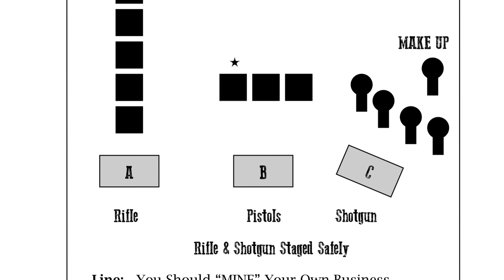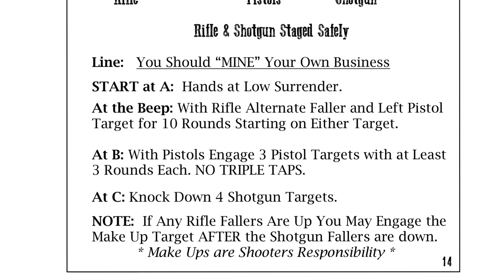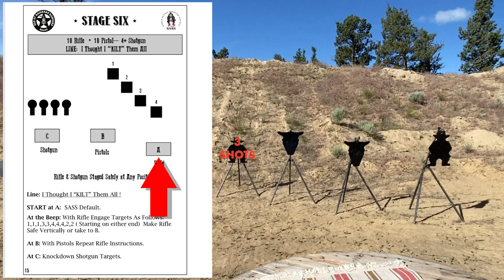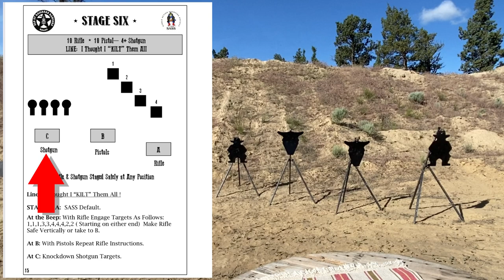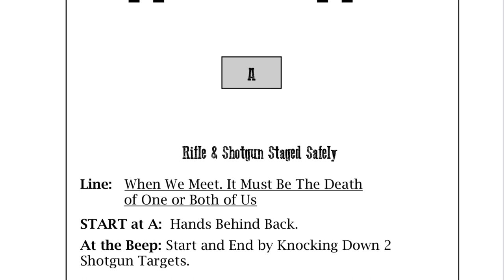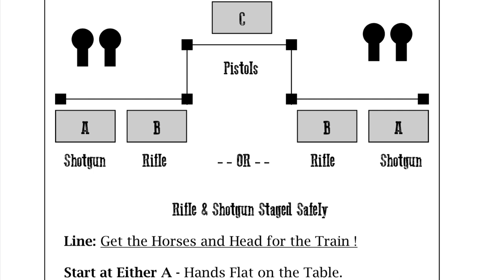COWBOY ACTION SHOOTING Oregon State Championship DAY 2 - Old 97 Railroad Rangers (Redmond, Oregon)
Four more State Championship Cowboy Action Shooting stages from Day 2 of the match.  PLUS, some extra fun thrown in!!

Featured Competitor:
Kookanadude - 1:20, 6:36
Gunrunner Pete - 2:07
Runamuck: 2:37
Appy Dan - 4:17
Jed I. Knight - 4:58, 9:47
Just Dan D. - 7:20
Black Diamond Deb – 8:54

Featured Club:
Old 97 Railroad Rangers
Redmond Rod and Gun Club
Redmond, Oregon

Jed I. Knight uses: Real Black Powder and Desperado Cowboy Bullets - "The bullet with the 'ding' cast in"